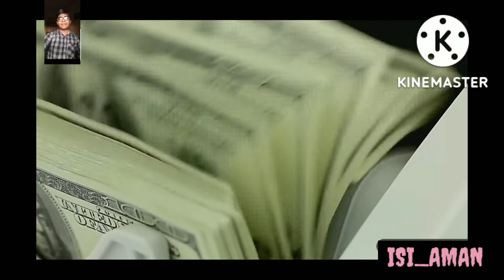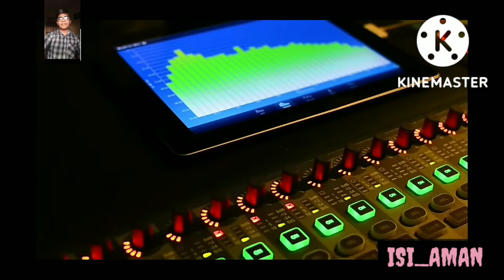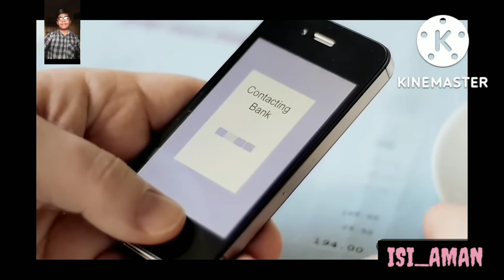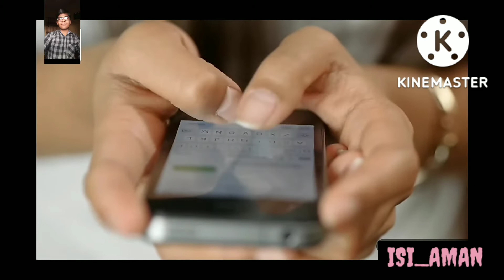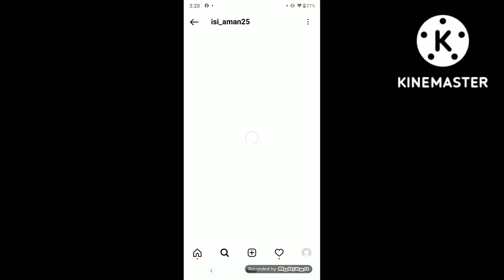Facts About North Korea | 10 Normal Things Banned in North Korea | ISI_AMAN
I'm on Instagram as @isi_aman25. Install the app to follow my photos and videos.

Assalam O Alikum isiaman Family In This Video I Will Tell About Most Unusual Facts About North korea Hope You Guys Enjoy The Video Give A Like If You Enjoy The Video And Enjoy And Also Subscribe To My Channel To Get More Informative Videos Like This. Take Care Allah Hafiz.